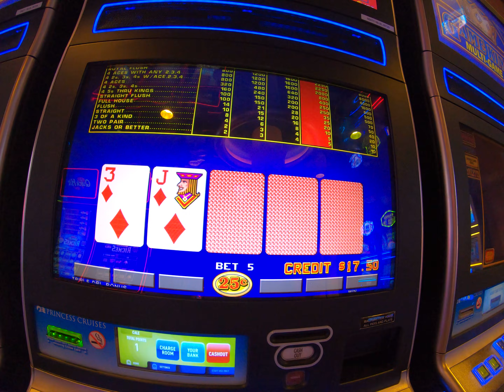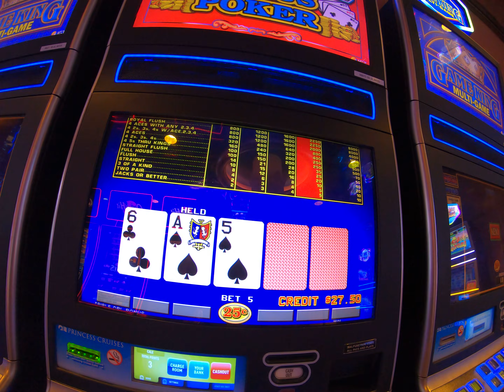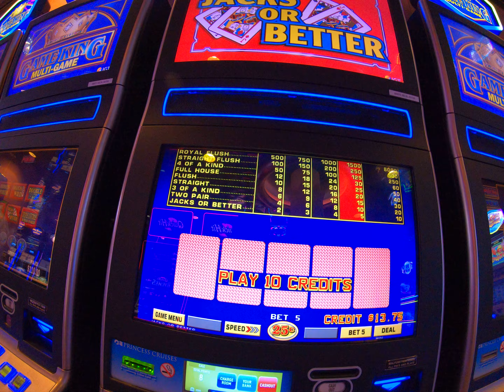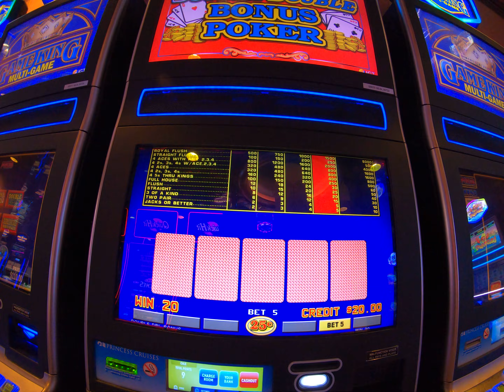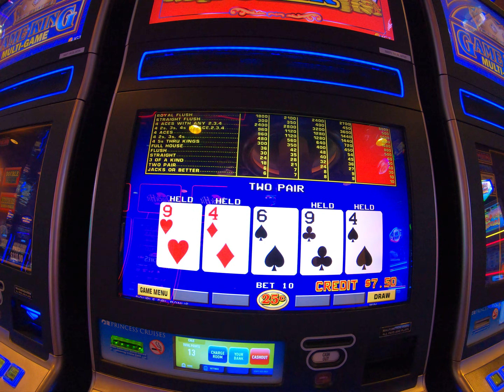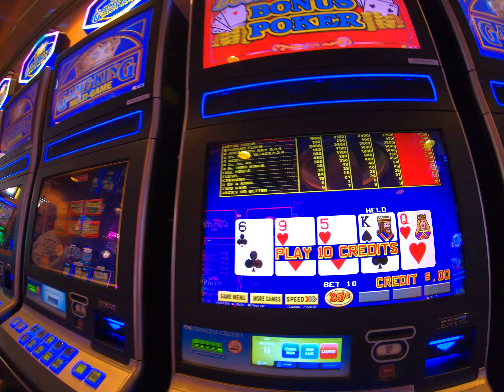Cruise Ship Casino Gambling, Playing Video Poker